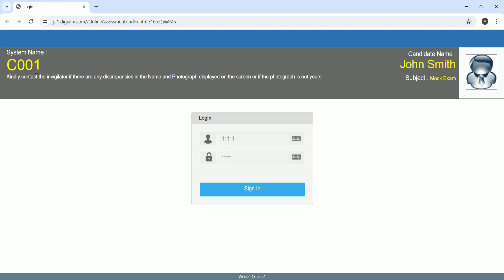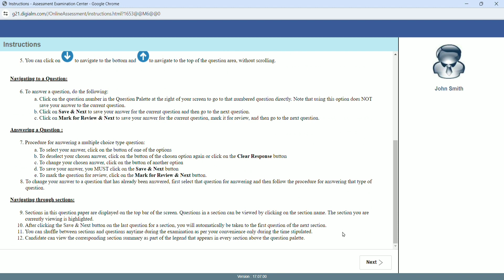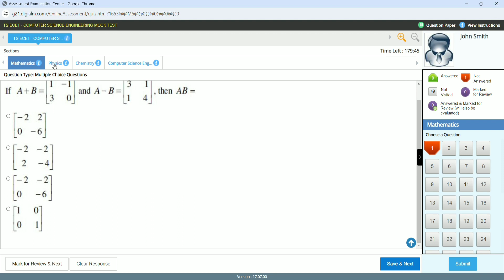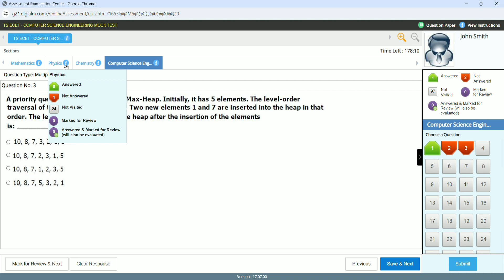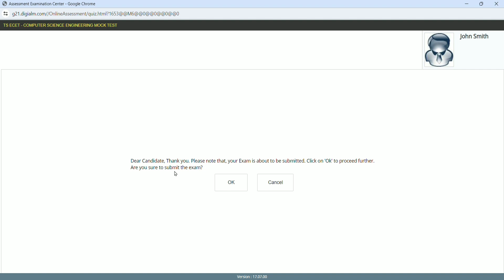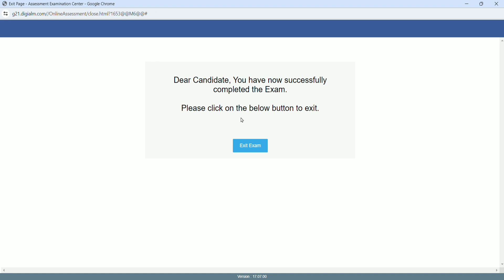How to write TS ECET exam in system|Ts Ecet exam pattern 2024|step by step process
Ts Ecet exam pattern
ts Ecet tips
ts Ecet exam how to write in system
ts Ecet mock test
ts Ecet syllabus
ts Ecet important syllabus
ts Ecet important topics
ts Ecet details
ts Ecet exam
ts Ecet exam date
ts Ecet model paper
ts Ecet 2024
 ts Ecet important instructions
ts Ecet offline or online exam